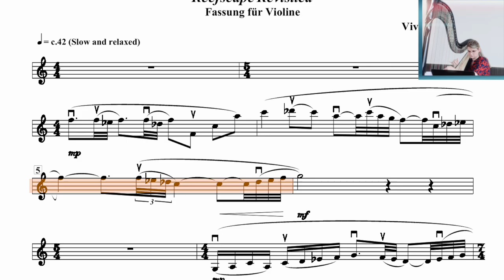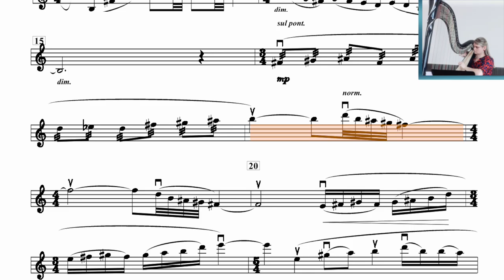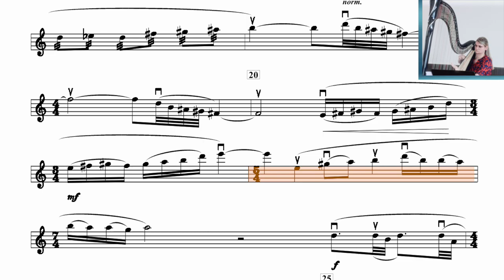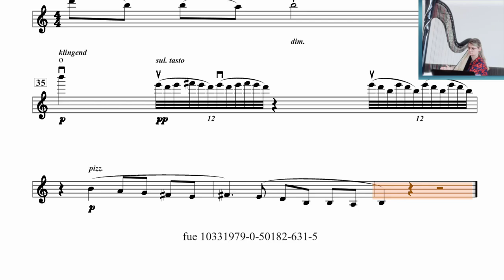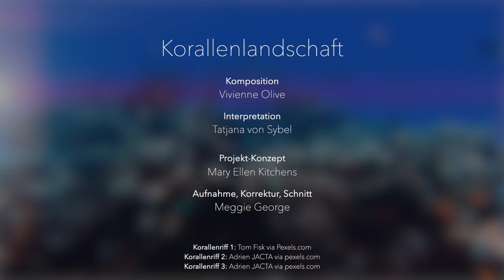Play-Along: Korallenlandschaft für Harfe und VIOLINE - Vivienne Olive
Der Orchesterverein Kempten (Musikalische Leitung: Mary Ellen Kitchens) beauftragte die Komponistin Vivienne Olive Ende 2020, ein Werk für Harfe und eine weitere Streicher-Solostimmen zu komponieren. Die Harfenstimme wurde von Tatjana von Sybel eingespielt, die Videoaufnahme von Meggie George produziert. Alle InstrumentalistInnen der Welt sind herzlich eingeladen, zur Harfenstimme dazuzuspielen!
Noten für Live-Aufführungen können über bezogen werden.

"Korallenlandschaft" ist eine musikalische Beschreibung eines Tauchgangs am Korallenriff in Australien.

Towards the end of 2020, the Orchesterverein Kempten (Musikalische Leitung: Mary Ellen Kitchens) commissioned Vivienne Olive to write a piece for harp and one additional string instrument. Tatjana von Sybel performs the harp part in this video which was produced by Meggie George. String players anywhere in the world are invited to play along with this video!
Sheet music for live performances of Korallenlandschaft (Reefscape Revisited) can be purchased

Reefscape Revisited is a musical depiction of the experience of diving at the Great Barrier Reef in Australia.